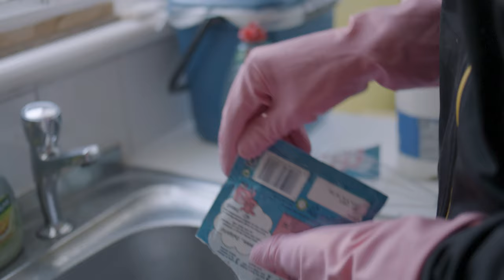Handy - It's Complicated, But I'm Easy [DIAG063]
Released on Diagonal Records 15 Dec 2023 [DIAG063]
A story by: Handy
Direction: Stephen Leslie
Design and Editing: Joe Carter